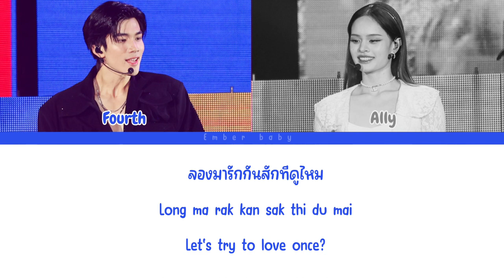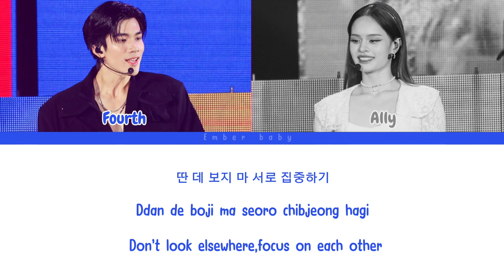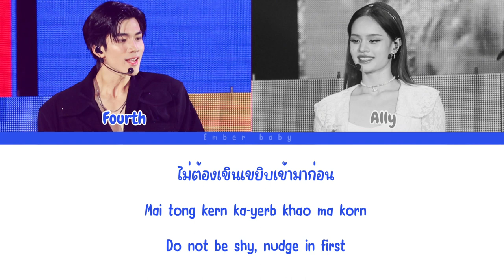[Thai/Rom/Eng]How to love - by fourth x ally lyrics (original:ALLY feat GRAY)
How to love - by fourth x ally

-title:How to love
-Artist: ALLY feat GRAY